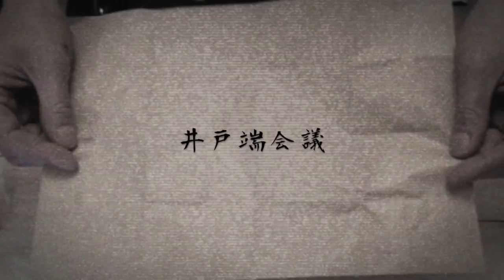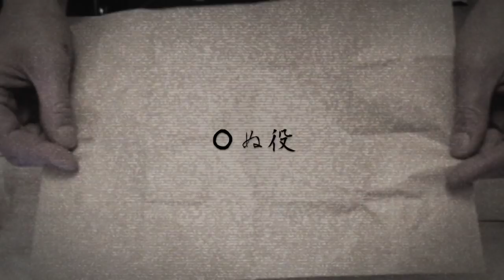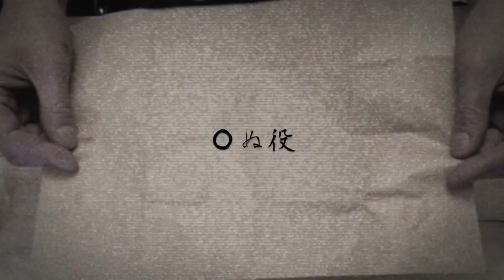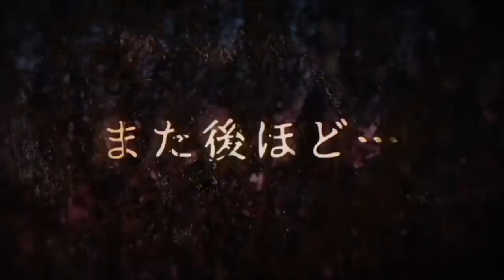インターネットで語られる怖い話「井戸端会議」「◯ぬ役」怪談収集サイトホラホリより THCオカルトラジオ ep.427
怪談収集サイトホラホリより「井戸端会議」「◯ぬ役」を朗読・考察させていただきました。
はじまり 0:00
「井戸端会議」0:21 コオリノさん
「◯ぬ役」44:56　マールさん

怪談収集サイト
「ホラホリ」

[使用機材]
・マイク
AKG　C747
・オーディオインターフェイス
YMAHA MG10XU
・DAW
ProTools
PC
APPLE MacBookPro＆AIR

[使用機材]
・マイク
AKG　C747
YMAHA MG10XU
・DAW
ProTools
PC
APPLE MacBookPro＆AIR

From Book
From Internet

DOVA-SYNDROME様
写真AC様
on-jin様

THCOT